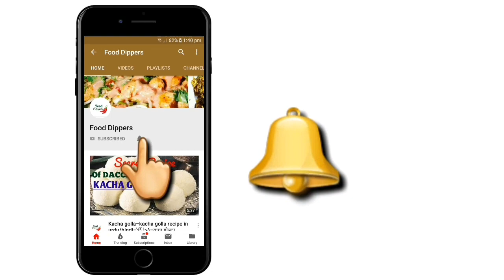Gajar Ka Halwa | Gajar Ka Halwa Recipe In Urdu - گاجر کا حلوا - गाजर का हलवा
In this video you will learn how to make Gajar ka Halwa.

In the first step we will take grated carrots, sugar, ghee, cardamom, Mawa & Almonds.

In the second step we will pour ghee in pan then add cardamom & grated carrots. When the carrots leave water we will continuously stir them also add sugar in it & continuously stir until the carrots & ghee become separated.
When the ghee & carrots become separated we will add Mawa & almonds in it & mix them well.